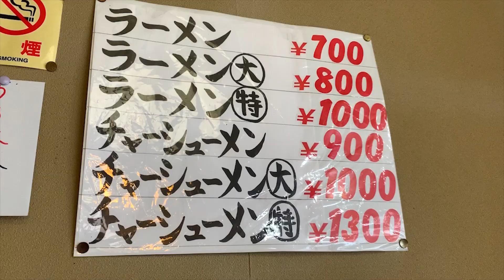A SIMPLE RAMEN Named RAMEN, which Should NEVER CHANGE! in Niigata Japan, Ebisu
SUSURU is introducing Japanese Ramen everyday!

[Today's Ramen]
"Ebisu"
Open 11am to 1:30pm
Close Monday

The videos are a English re-edit of videos we've already uploaded over at our Japanese channel.